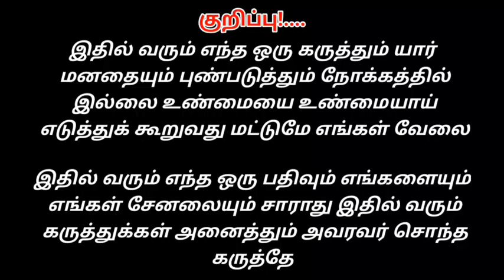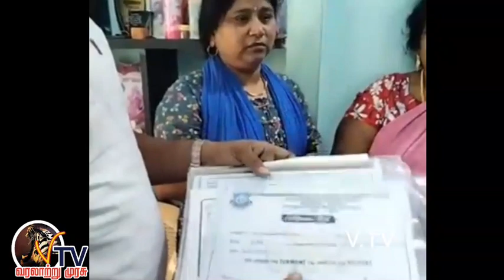மாணவனை அடிக்க ஆசிரியருக்கு என்ன தகுதி உள்ளது || கோவில்பட்டி தாக்குதல் சம்பவம் || களத்தில் பந்தல்ராஜா